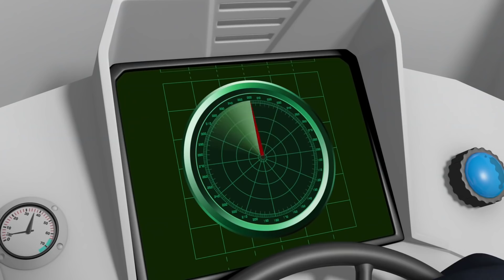Kastelen en Draken 🐲Brandweerman Sam 🌟Beste Sam-momenten | Cartoon voor kinderen